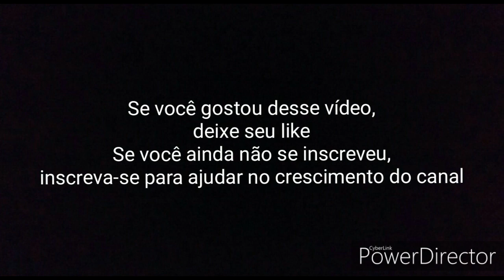Especial Natalinos Campinas 2019 - Auto Viação Ouro Verde 931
Infelizmente não deu pra gravar todos os carros natalinos do comboio pois o celular não colaborou